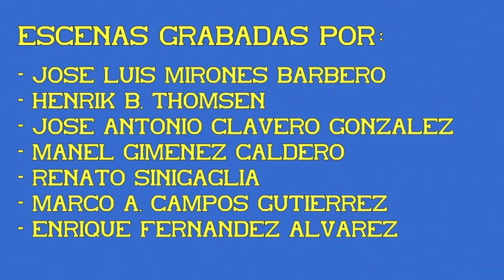Tren de la Fresa. Tracción locomotora de vapor Vaporosa. 01ª Parte.